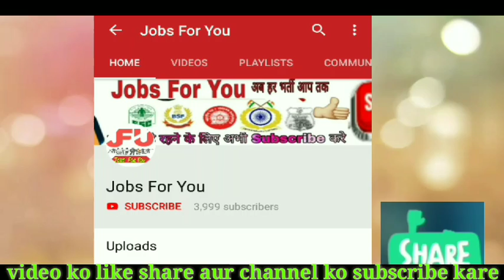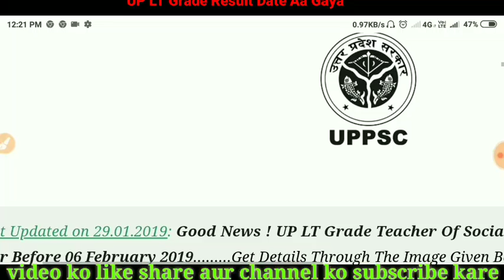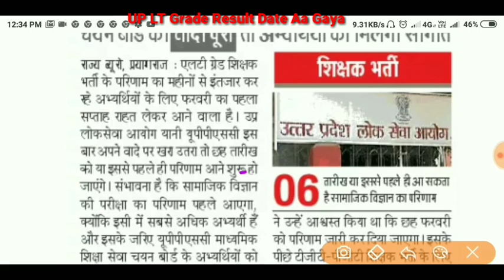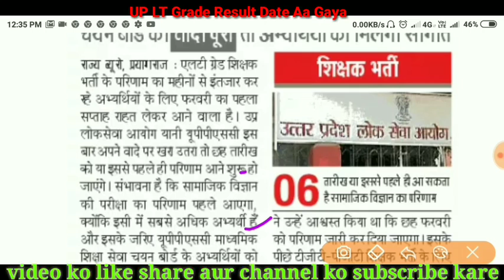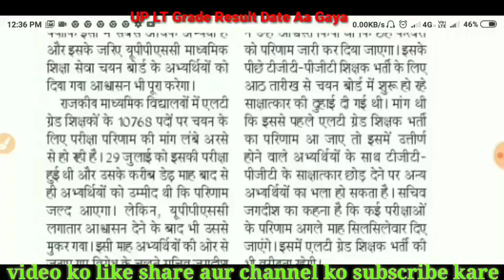UP LT Grade Teacher Result 2019 | Jobs For You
Namaskar Dosto.
Up LT grade teacher result 2019
Up LT grade teacher result kab aayega
How to declare up LT grade teacher result 2019 IPL t grade teacher result kab aayega is video mai aap ko Puri Jankari dijiye Shuru se ant Tak dekhega yeah video aapke liye bahut Khaas hai up LT grade teacher result ke baare me bataya Gaya Hai kab aayega result is video main aapko Mil Jayega date
Up LT grade teacher result 2019 up LT grade teacher result kab ayega uski Puri Jankari De Gayi Hai video of Shuru se and Tak Dekhe aur Kahi kuch dikkat ho to comment box Mein pooch sakte hain
Up LT Grade teacher result 2019 is video mein up LT grade teacher result ke baare me bataya gaya hai
Namaskar Dosto...
.Apko is video me bataya gya hai ki apka result 20 Ko kyu nahi aya
Aur dosto ye v bataya gy. Hai ki apka result kb tak aa jaayega
Or apka kab tak joining kara diya jayega
Is video me sari bate bataya gyaa hai

मस्कार दोस्तों.
Mai is video me up lt grade result date ke bare me bataya hai.
Up lt grade result ki puri jankari di gai hai.
Apko agar kahi kuchh nahi samjh me aye to comment box me puchh sakte hai.
Mai ap sabka comment ka puri puri reply dene ka kosis karuga.
Up lt grade result 2018
Up lt grade teachers result 2018 19
Up lt grade teacher result kab ayega.
Up lt Grade teacher result ki puri jankari hai

UP LT Grade Teacher Result 2018-19 UPPSC 9832 LT Grade Teacher Exam Qualified Candidates List 2018-19 Check Marks of Qualified Candidates for UP LT Grade Teacher Exam 2019 Downloadp एलटी ग्रेड टीचर रिजल्ट 2018 फ्रेंड्स रिजल्ट के बारे में ही इस वीडियो में बताया गया है की वीडियो एंड तक देखिएगा तभी आप कुछ समझ पाएंगे चलिए फ्रेंड्स अगर आप मेरे चैनल पर नए है तो मेरा चैनल सब्सक्राइब कर लेना
न्यूज़ लिंक
 और इससे अधिक जानकारी के लिए मेरे कमेंट बॉक्स में आप पूछ सकते हैं मैं आप सब का रिप्लाई देने का कोशिश करूंगा

वीडियो लिंक।